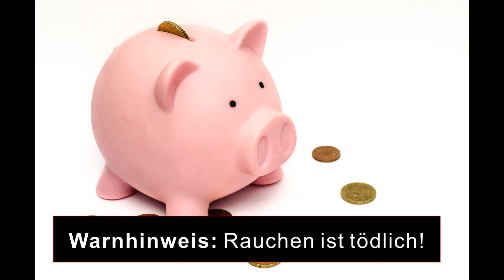7 Seas Royal Blend : Pipe Tobacco Review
Salvete Spectatores,
heute testen wir gemeinsam den 7 Seas Royal Blend :
Zum Nachmachen :
Zum Nachmachen :

Dankeschön !